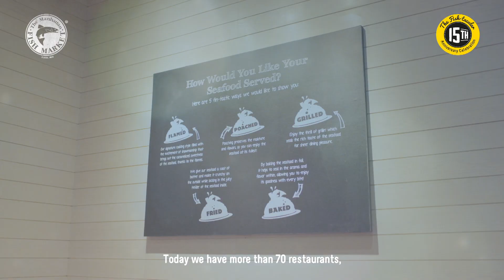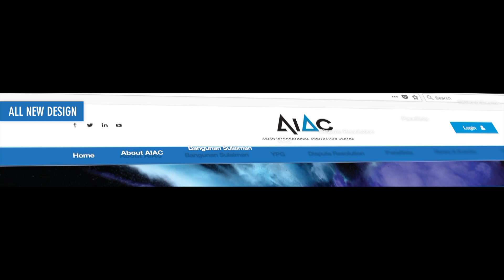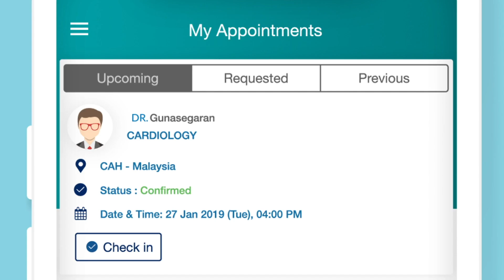2024 Motion Graphics Showreel